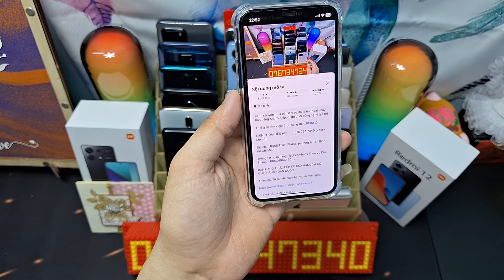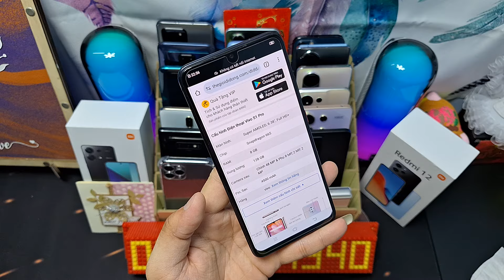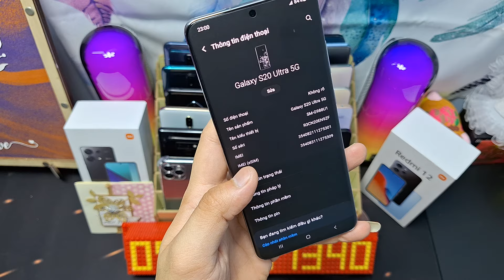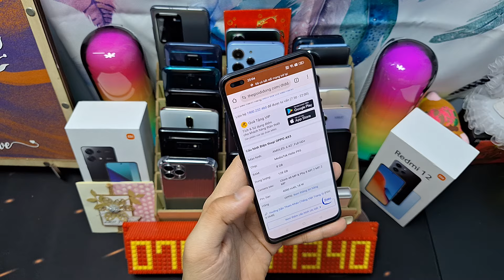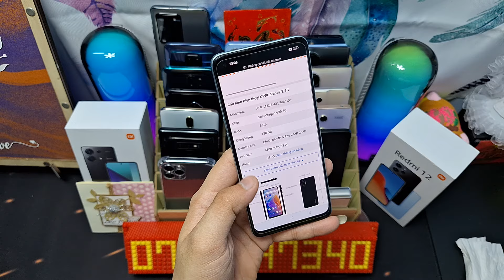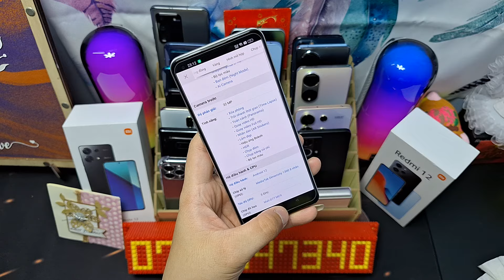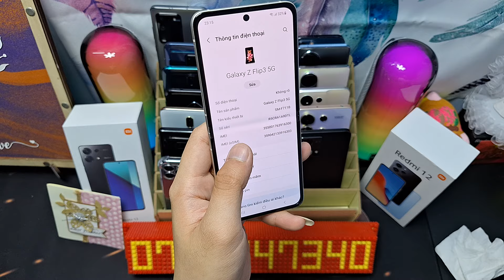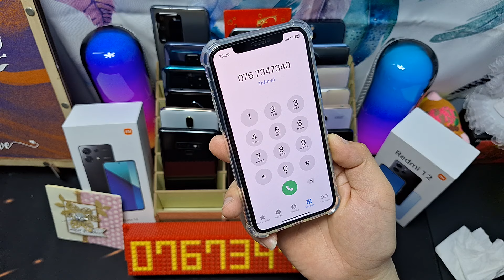076 734 7340 - 07/04/2024 - Redmi Note 13 - Oppo Reno 8 5g Reno 7 - Samsung Note 9 thanh lý 2.400